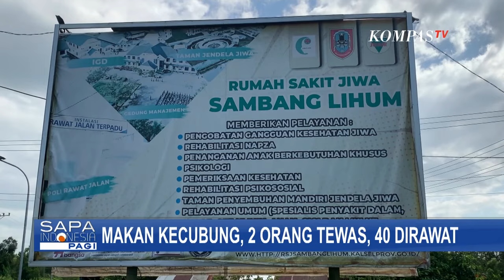Polisi Temukan 2 Orang Tewas dan 40 Harus Dirawat Saat Lakukan Patroli Kecubung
KOMPAS.TV - Patroli digelar polisi di sejumlah kawasan di Banjarmasin, Kalimantan Selatan.

Polisi menyasar sejumlah titik yang rawan terjadi transaksi rokok yang mengandung tanaman kecubung.

Bukan tanpa sebab, sudah ada dua orang tewas pasca mabuk kecubung; dan lebih dari 40 orang dirawat di rumah sakit.

Pasien yang mabuk kecubung banyak dirawat di RSJ Sambang Lihum.

Jumlahnya lebih dari 40 orang, dengan kondisi antara lain tidak sadarkan diri, gaduh gelisah, dan berhalusinasi layaknya gangguan jiwa.

Rumah Sakit Sambang Lihum harus menambah ruangan untuk menampung pasien yang mabuk kecubung.

Baca Juga Mabuk saat Rapat Pleno Rekapitulasi Suara, Oknum Komisioner KPU di Jayapura Nyaris Diamuk Massa! di